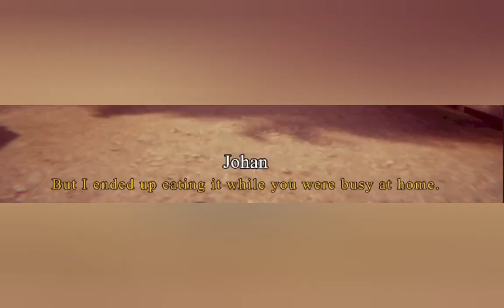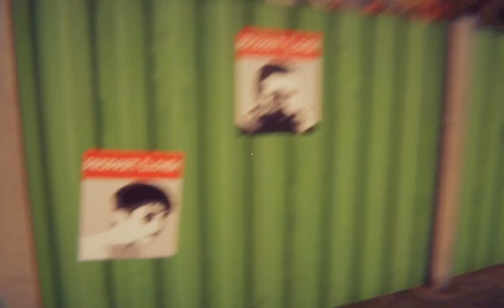He took it too far !!! ( It's just a prank )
I found this crazy horror game on steam about a bunch of kids Playing pranks until something horrible happens 💀